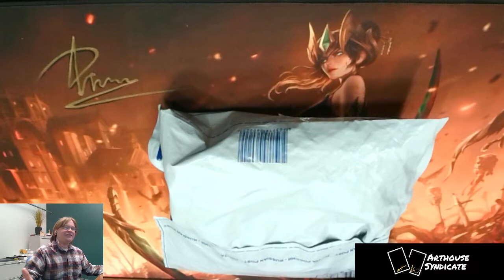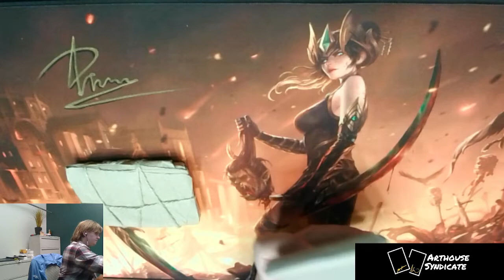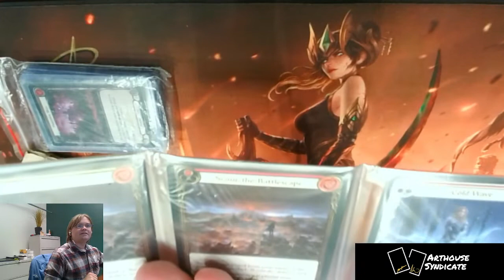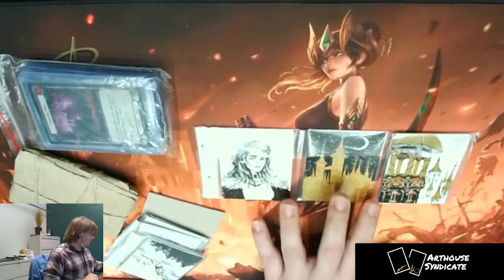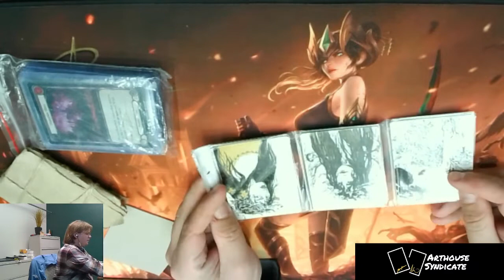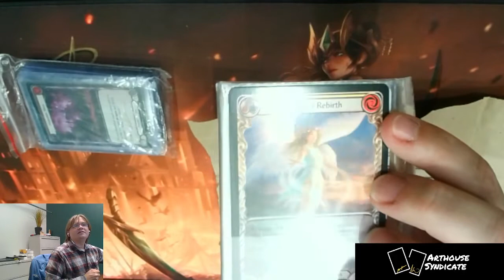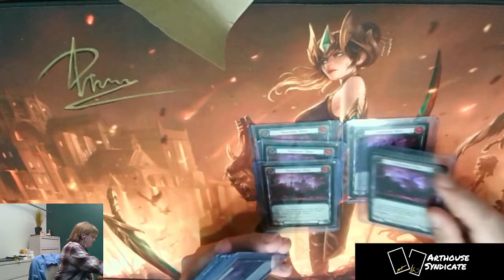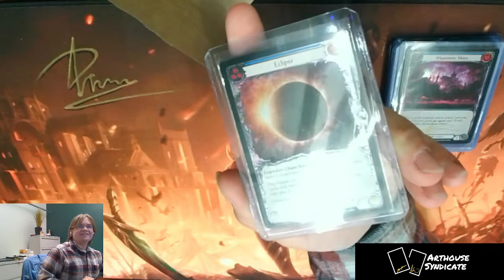Opening Package from Daria that has been over 6 months in delivery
After many many months, it has finally arrived! I am one piece closer to a fully signed Chane deck. Many alpha WTR artist proofs, herald of rebirths, and more in this package.